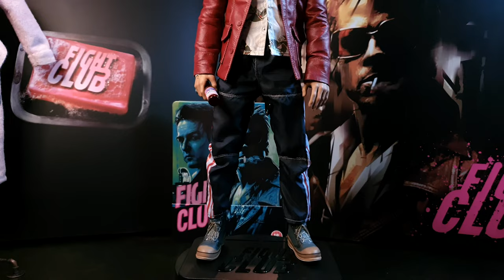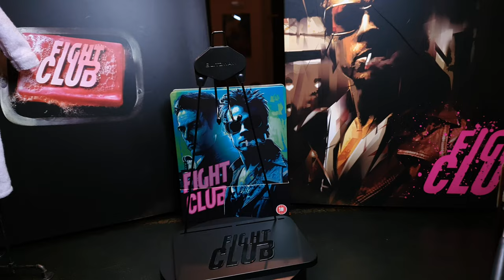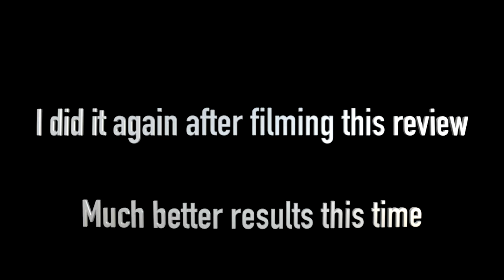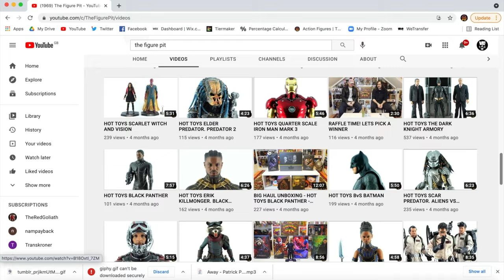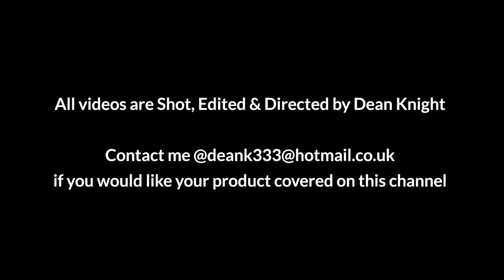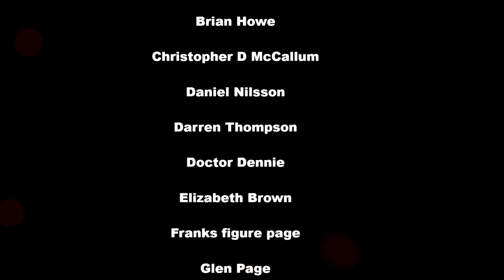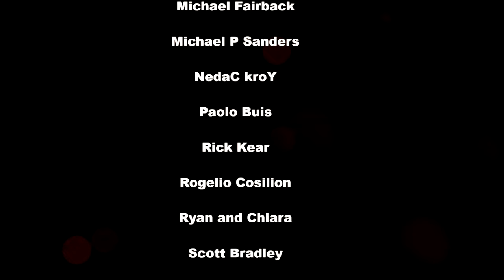REVIEW. BLITZWAY 1/6 TYLER DURDEN. FIGHT CLUB